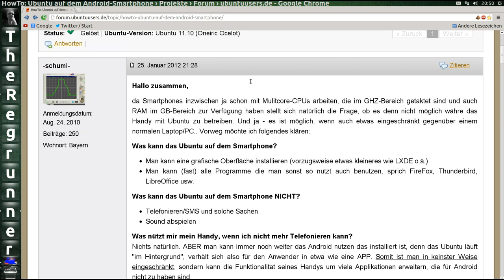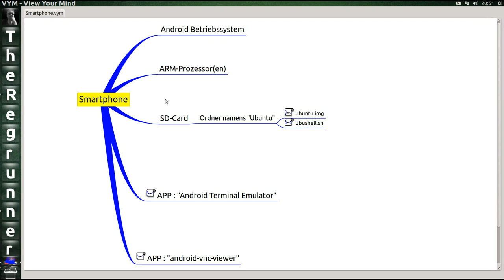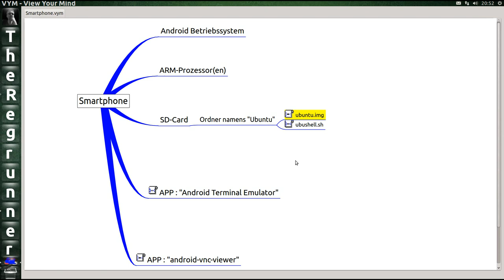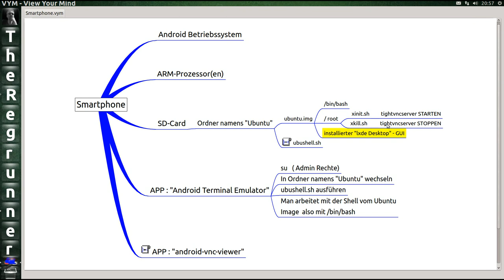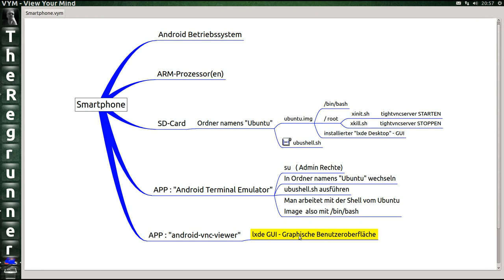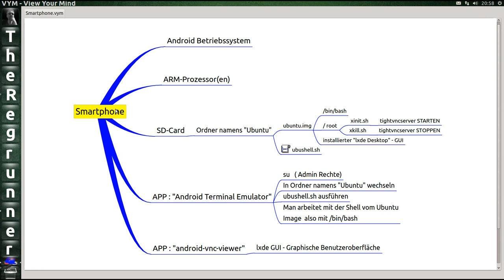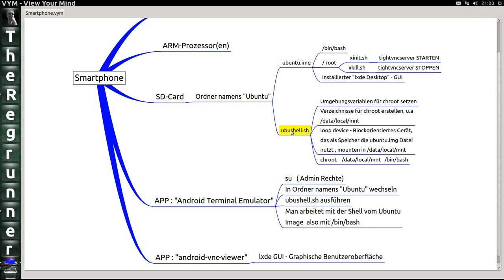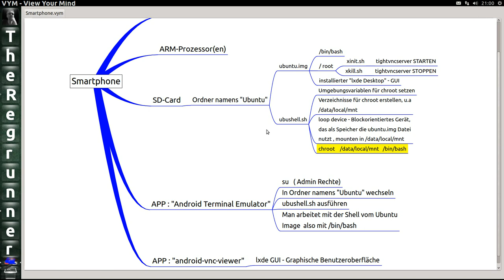Ubuntu parallel zu Android auf dem Smartphone - Theorie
Linktipp : Ich habe mal wieder etwas interessantes gefunden und erkläre stark vereinfacht wie man so etwas macht.

In folgendem sehr gutem HowTo ist es dann "richtig" beschrieben  ;-)
Quelle / Zitat :

Betriebssystem im Video auf meinem PC Desktop : Linux Ubuntu 12.10

Foto oben Links mit Sonnenbrille und Sprecher :
Ich :-)